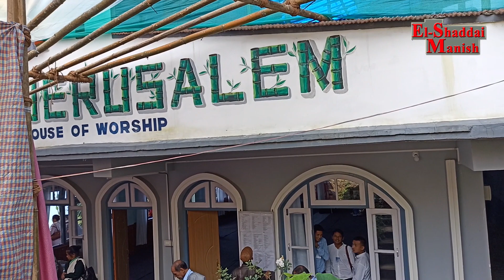नाम्ची सेवाकाे केही रमाइलो झलकहरू आधार गीतकाे साथमा#टाइटस् दाज्युकाे सुरीलाे आवाजकाे साथमा#